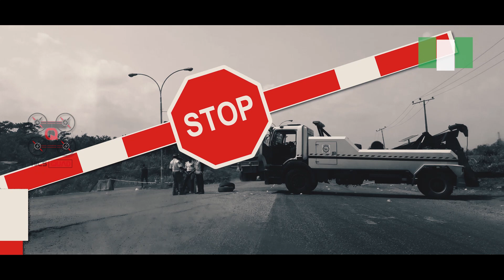Ogun Lockdown with Aerial views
We will surely get through this.